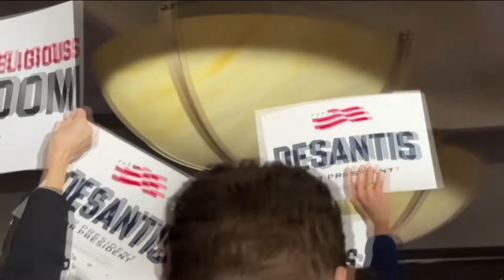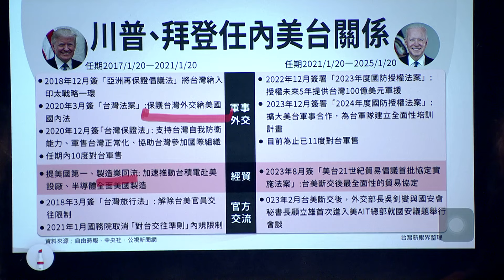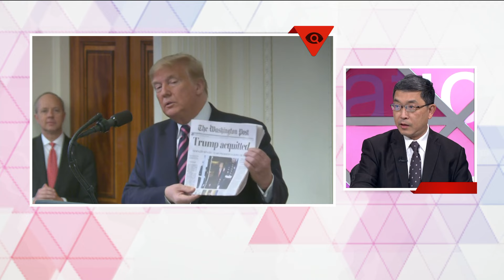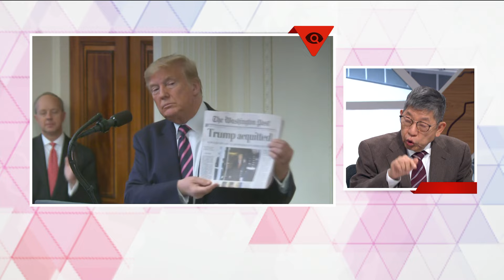【台灣新眼界】20240124 美國共和黨初選！川普拜登大選對決？臺美按怎變？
➊川普本人對臺灣態度並無遐好？幕僚是關鍵？
➋川普較歹扭掠！無確定性大！對世界風險懸？
➌強人政治支持度懸！ "關稅人"川普重出江湖？
➍選舉人團特殊！美國選舉制度對共和黨有利？
➎要緊美國的利益！川普猶是會阻擋中國變強？

👤邀訪來賓：
林正義（中研院歐美所研究員）
湯紹成（亞太綜合研究院院長）
連弘宜（政治大學國際事務院院長/外交學系教授）
張國城（台灣智庫諮詢委員）

👇用台語看世界，愛看台灣新眼界